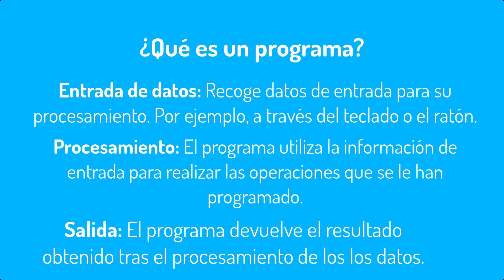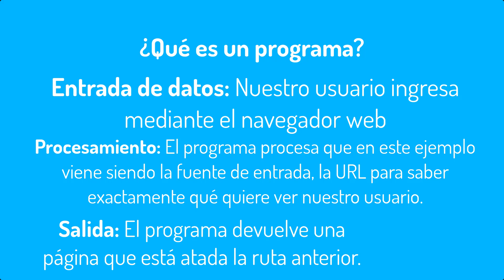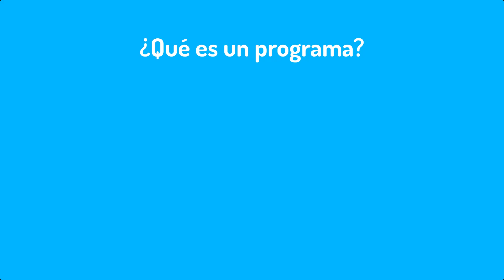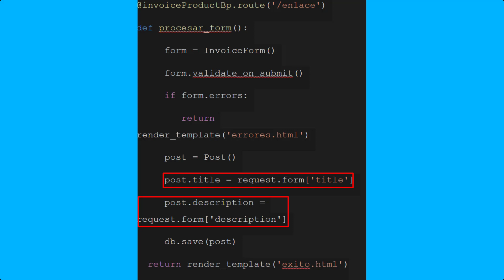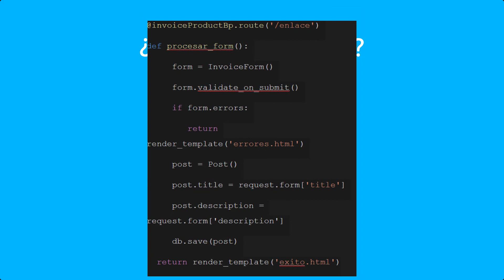Demo 😍 Curso Introducción a las principales tecnologías de desarrollo web: ¿Qué es un programa? 🤯 #1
😍 Vamos a hablar rápidamente que es un PROGRAMA y para que sirve, mostrar algunos ejemplos y posibles usos.